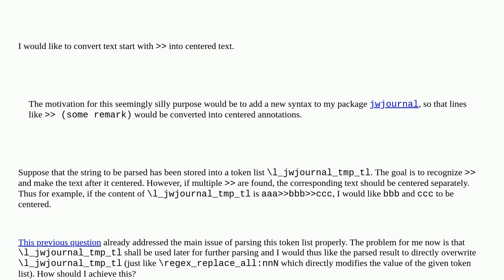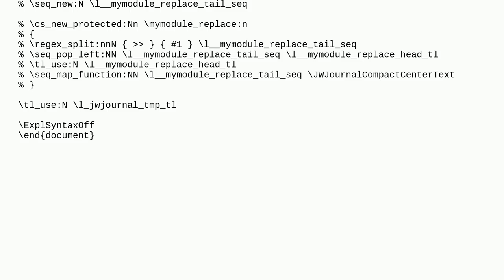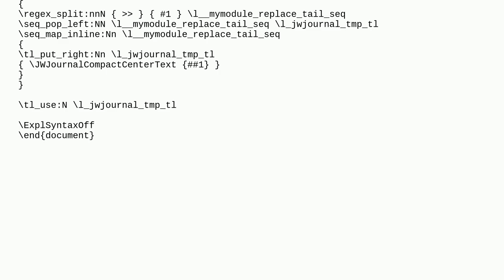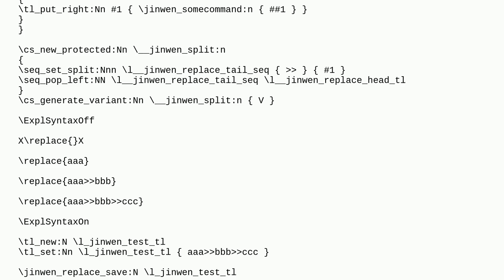Tex: Convert lines start with into centered text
Convert lines start with  into centered text

A special thanks goes out to the community

  l3regex expl3